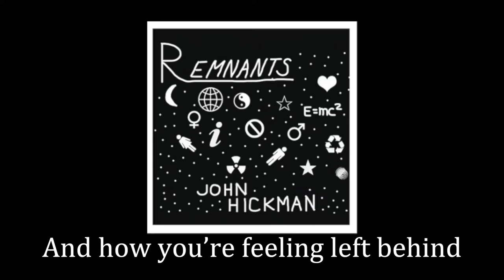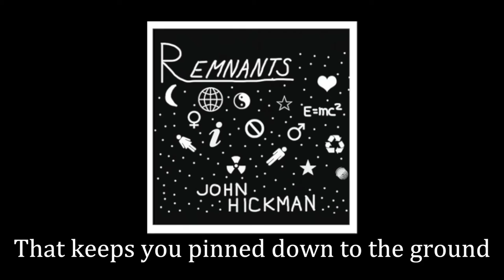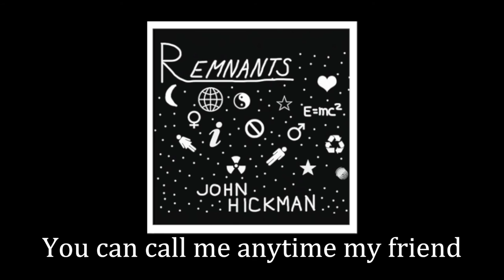John Hickman - Talk (lyric video)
This song is about making oneself available to offer a sympathetic ear and console someone going through rough times - basically being a friend to someone in need.